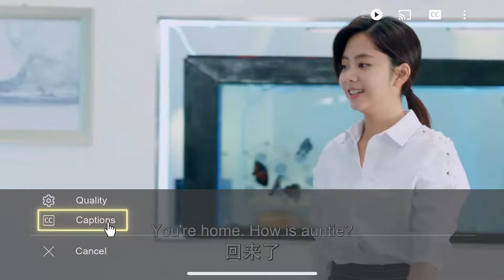🦊Give bossy president sweet massage, Cinderella kisses and coaxes bossy president to cheer him up